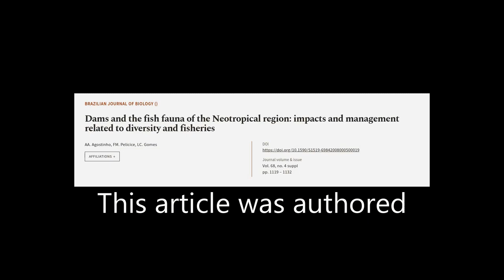Dams and the fish fauna of the Neotropical region: impacts and management related to ... | RTCL.TV